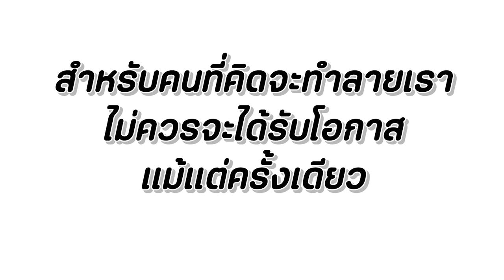จับแม่บ้านหัวขโมย!!! แอบวางเพลิง หนังสั้น พี่ฟิล์ม น้องฟิวส์ Happy Channel